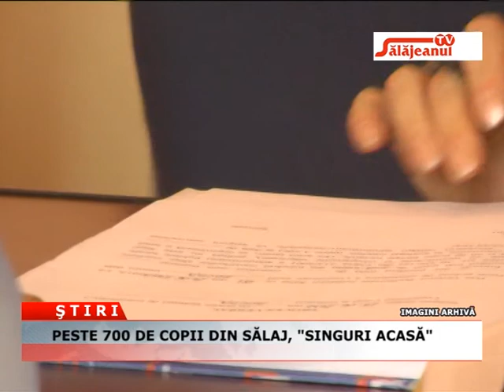PESTE 700 DE COPII DIN SALAJ, SINGURI ACASA